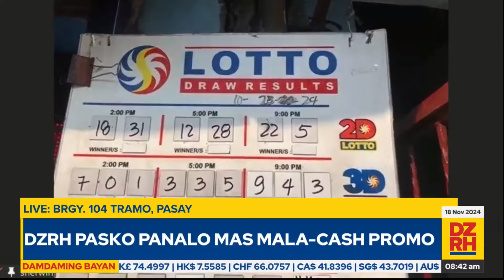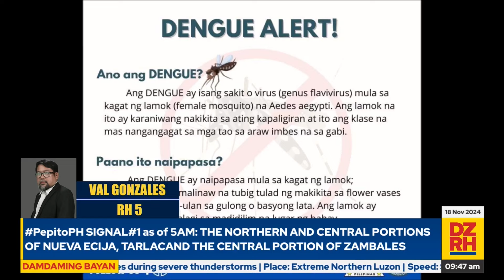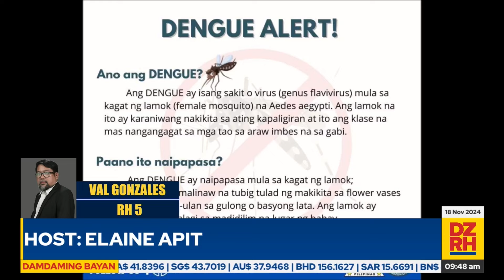DAMDAMING BAYAN with ELAINE APIT (11/18/2024)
Panoorin ang Damdaming Bayan ni "Sister L" Elaine Apit  (11/18/2024)

Mapapanood ng LIVE ang DAMDAMING BAYAN mula Lunes hanggang Biyernes, simula 8 AM hanggang 10 AM sa aming social media accounts, gayundin sa Cignal CH 18, Skycable CH 129, Cablelink CH 3, GSat CH 39, Satlite CH 140, Converge Vision CH 14 at Destiny Cable CH 129..